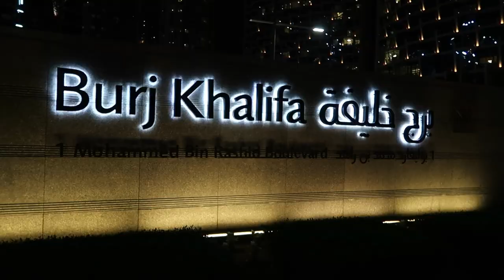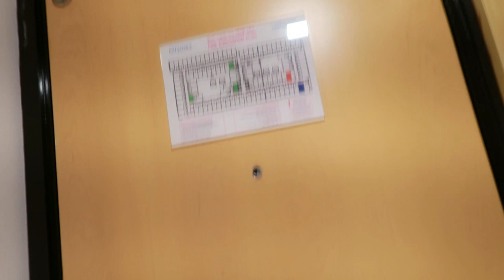World Famous Tourist Place at Dubai, Dubai Marian, Burj Khalifa, Down Town, Sheikh Zayed Road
Hanji kida o sare, Hello Friends This vlog was very interesting for DuBro. Reason is friends came from India Punjab for visit only for five days. Visit at Dubai Marina, Burj Khalifa, Sheikh Zayed Road, Down Town. The location calls Beautiful & Very Rich. Hope you guys enjoy this vlog,